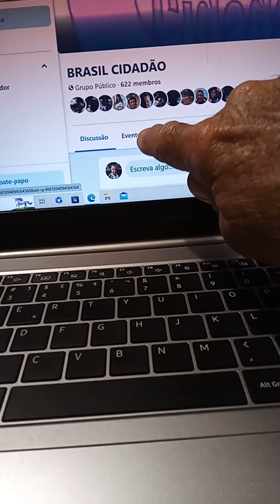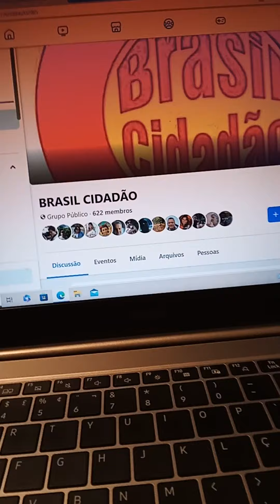GRUPO FACEBOOK " BRASIL CIDADÃO"